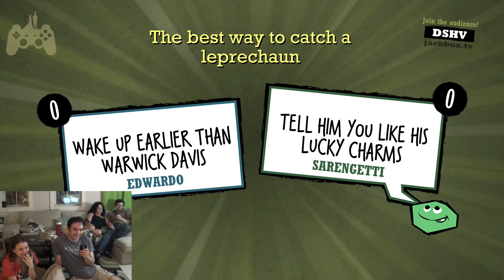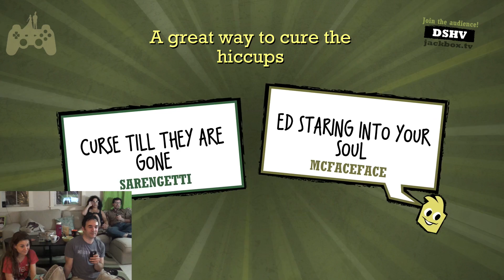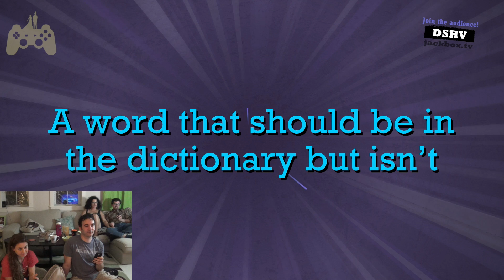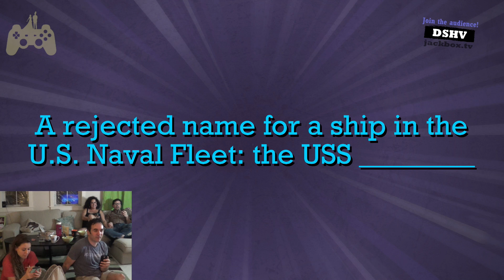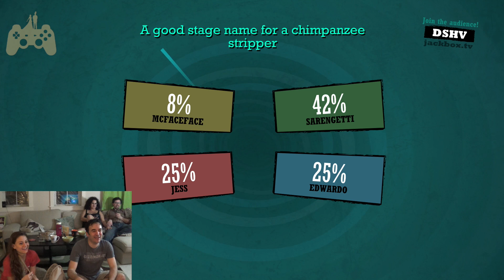Quiplash Gameplay Game 2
This Quiplash Walkthrough includes a Review and Gameplay of the Quiplash Multi-Player Missions for XBOX ONE. This Quiplash Gameplay Walkthrough will include a Review, Gameplay, Cut Scenes, and XBOX ONE Gameplay.